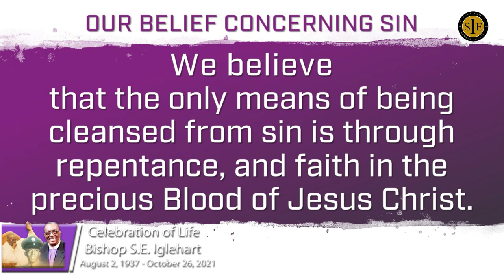Celebration of Life Bishop S E Iglehart November 4, 2021